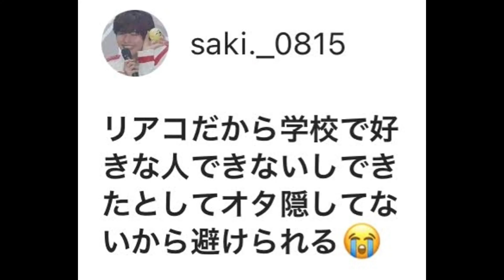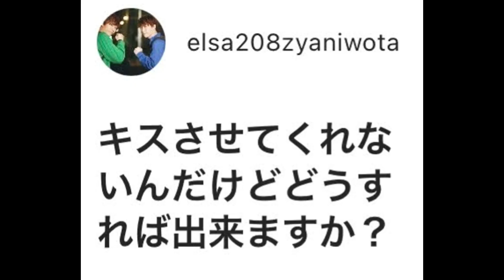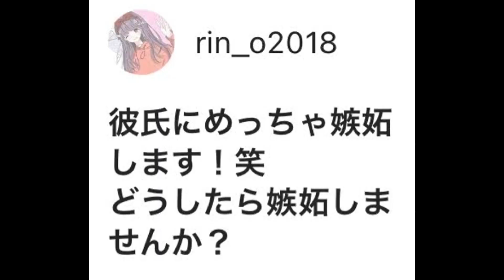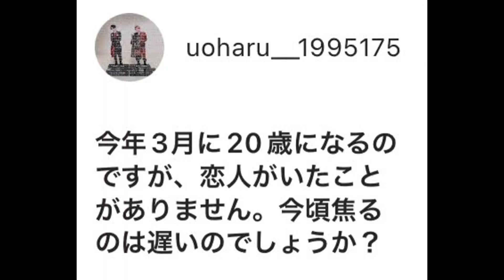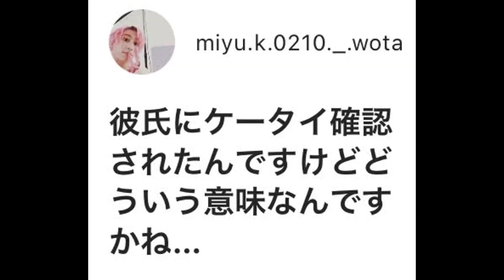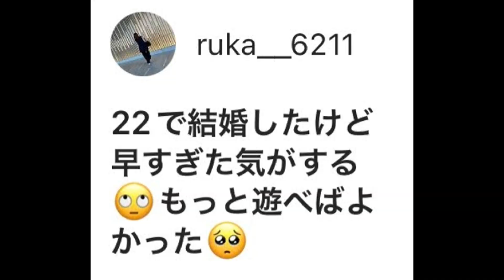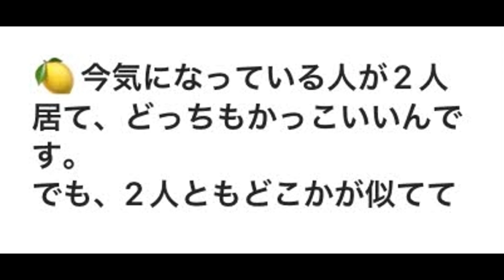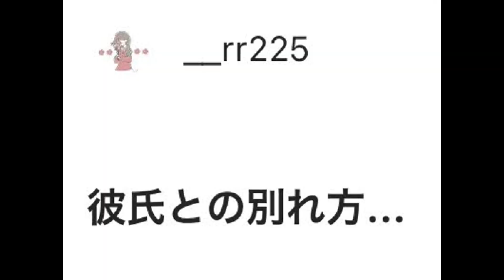【れな氏コラボ】ジャニオタのみんな！恋バナすっぞ！！！ 【Snow Man担 King&Prince担】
れな氏ちゃんの動画はこちら！

(敬称略)